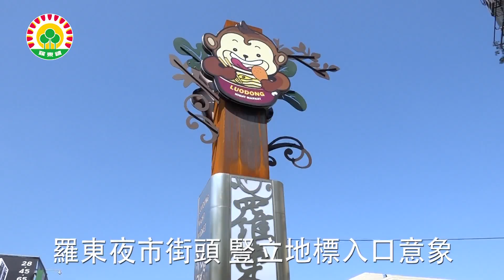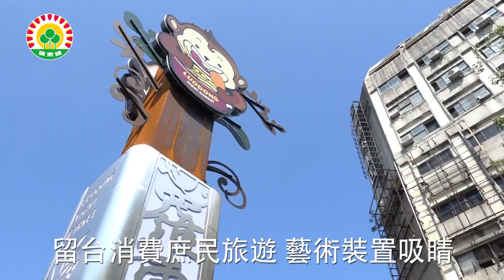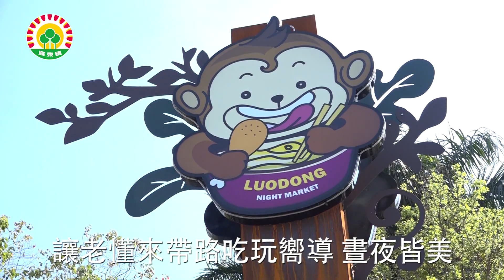110年羅東鎮公所設立夜市入口意象增加能見度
110年羅東鎮公所設立夜市入口意象增加能見度
著名的羅東夜市是全國十大觀光夜市，也是東台灣最知名的夜市之一。2021年羅東鎮公所在羅東夜市包圍的中山公園前方，豎立了入口意象，於羅東鎮民生路、民權路口側各設置夜市地標。
01 羅東鎮長 吳秋齡
羅東鎮長吳秋齡表示，疫情過後，許多民眾留在台灣消費，夜市成為庶民旅遊重要的據點，為提升羅東夜市能見度，提供夜市遊客拍照打卡，特別以入口意象藝術裝置，讓遊客在進入夜市場域時，對羅東夜市有更高的辨識度。
02 羅東觀光夜市理事長 楊政賢
03 羅東夜市商圈徒步區管理協進會理事長 張正勳
依據羅東鎮公所觀察，遊客來到羅東夜市，看到觀光夜市整體形象改變，能為店家、攤商帶來更多商機，同時帶動周邊景區的觀光人潮和錢潮。
04 羅東鎮長 吳秋齡
羅東夜市形象改造設計的理念是讓老懂來帶路，當中猴子成為羅東小鎮最懂吃、玩的嚮導，將美食、流行百貨的剪影，設計在金屬板切割的視覺中，白天黑夜都會非常顯眼，也將充滿人、情、味的夜市，呈現給鄉親和旅人，成為小鎮美麗的風景打卡熱點。